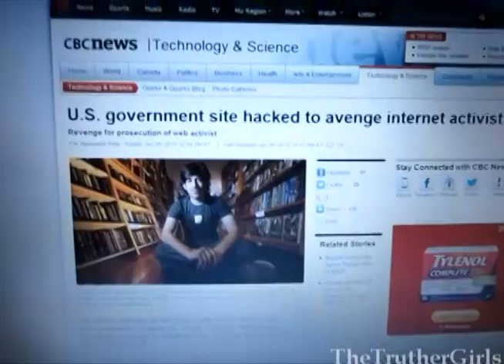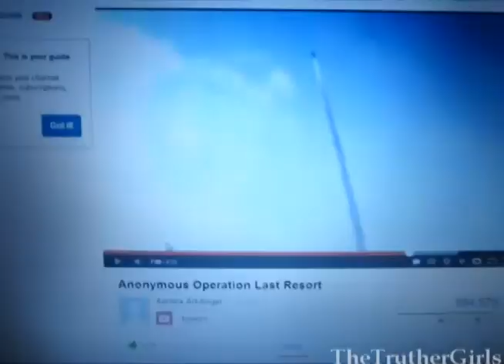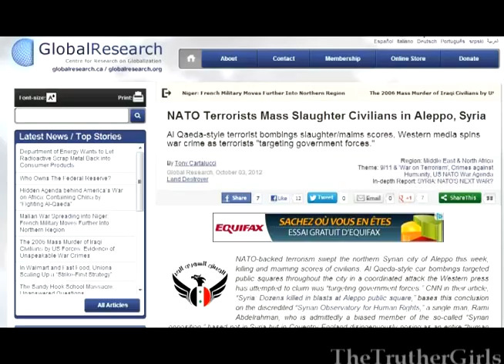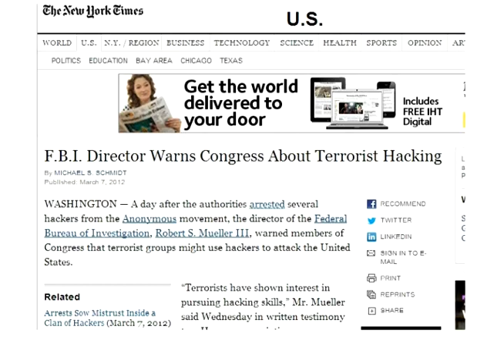Anonymous Hacks DOJ, Threatens to Release Info Bomb!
To avenge the death of RSS feed co-creator and Reddit co-founder Aaron Swartz, Anonymous has hacked the US Sentencing Commission and threatens that they will release secret Dept of Justice information that will cause chaos.
Already, they have released hacked emails showing that the US was possibly planning a chemical weapons false flag in Syria to create a reason to overthrow the Syrian government.

Visual comparing legal repercussions in Aaron Swartz case versus in cases of banking fraud